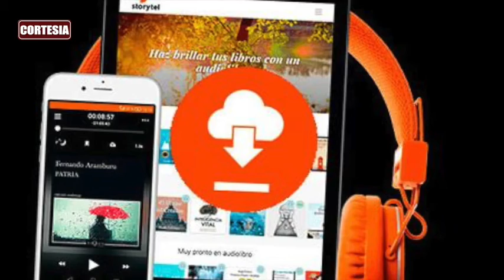Google podría implementar los Audio Libros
Todo indica que este año, los audios libros serán la tendencia de moda ya que cientos de personas se encuentran interesadas en los Podcast.